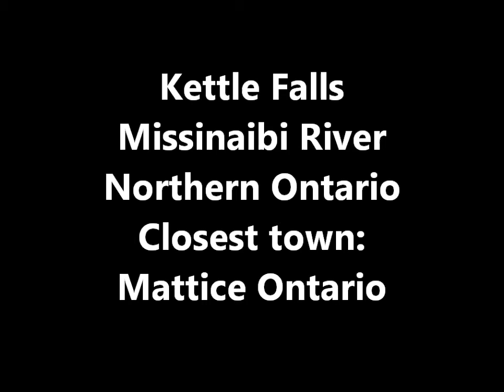Kettle Falls Missinaibi river Northern Ontario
This is Kettle Falls on the Missinaibi river near Mattice. Me & my buddies go there a lot.. we always go by 4 wheeler, I went there once by canoe & had to go upstream to get there because of our way-point. This river, lots of people call it the sacred river because many people died on it especially near Thunder House Falls. Some legend saying that at sunset near kettle falls, a lady ghost walking with a lamp you can see on the other side of the river. There is also an ancient Indian cemetery near Thunder House falls which not a lot of people know about ! :) hope you enjoy & if you ever go on a canoe trip I hope that this video will have shown you what to expect of Kettle Falls :)